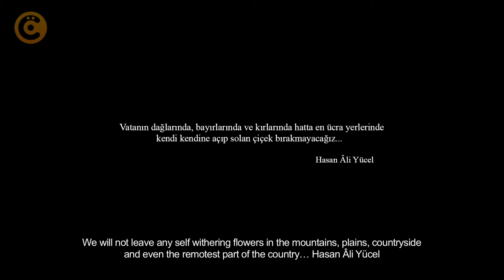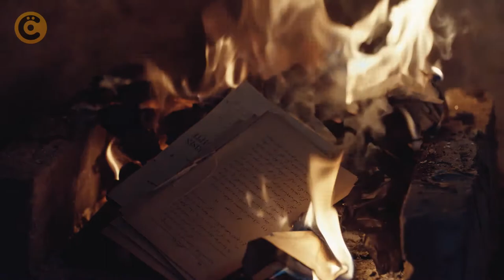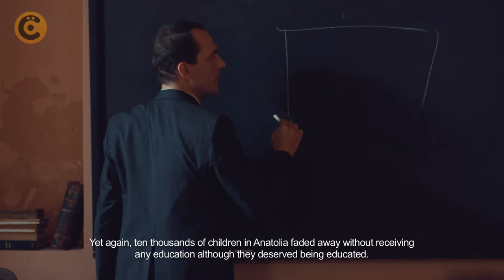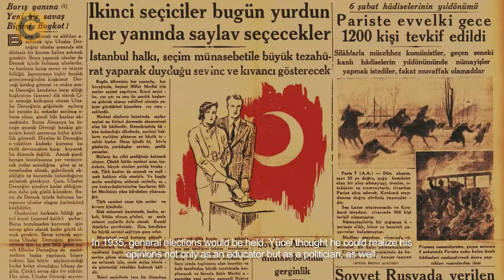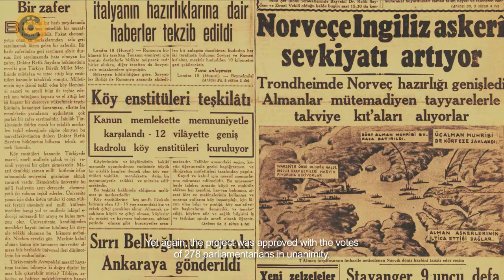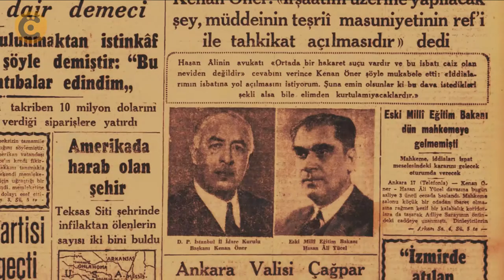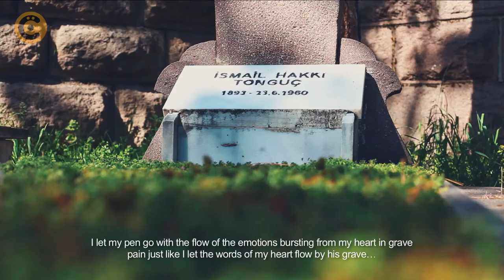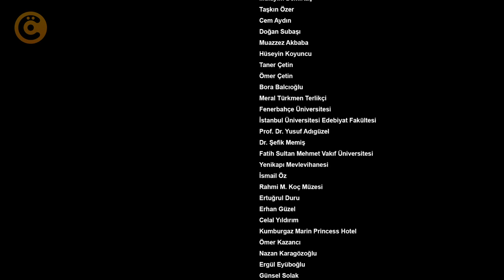"Yücel's Flowers" Documentary Film - English Subtitle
Produced by Cengiz Özkarabekir... “Yücel’s Flowers” is a docudrama, telling the story of the Village Institutes through the biographic portraits of the legendary Minister of Education Hasan Âli Yücel and then Director of Primary Education İsmail Hakkı Tonguç. The narrator is Muhammet Uzuner who acts Tonguç. His inner voice tells about Tonguç’s friend, Minister Yücel and about their arduous journey of Village Institutes.
As the Ottoman Empire is nearing its end, they’re both in their days of youth. Despite the limited possibilities, they get a good education. They reach success through to the revolutionary attainments of the Republic of Turkey, and found the Village Institutes. The documentary focuses on what two friends can achieve together. In spite of its tragic ending, they both remain as monuments in the history of education and their names always come along with the Village Institutes.
“Yücel’s Flowers” sends a clear message about the undeniable importance of Ataturk’s reforms for Turkey’s education system.